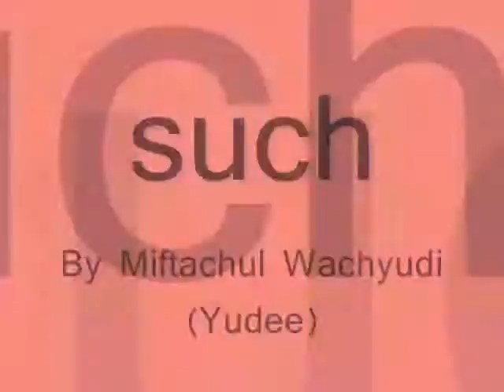such ,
do.
do so
Money is an excellent servant, but the host
very bad.